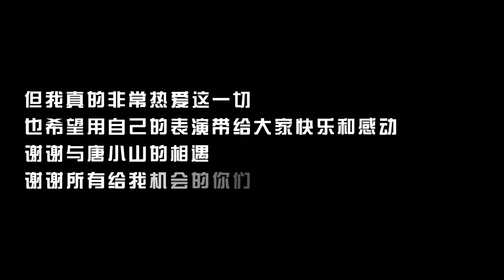[210316] Jenny's Vlog |Tang Xiaoshan's rush to work | A day of the Hengdian cast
description: "How does Tang Xiaoshan spend every day in the cast？Let the late vlog reveal to you what kind of experience filming is!"